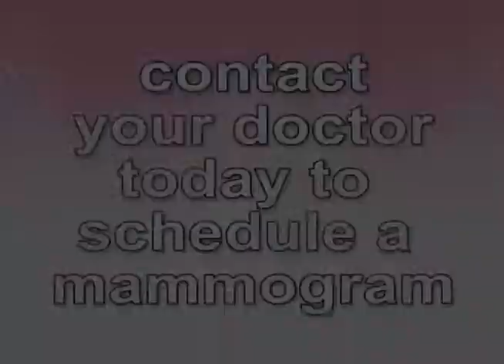October is Breast Cancer Awareness Month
(Sacramento) -- Early detection is one of the keys to becoming a breast cancer survivor. Assemblymember Rob Bonta (D-Oakland) wants everyone to learn more about preventing and surviving breast cancer during Breast Cancer Awareness Month. Here's his Public Service Announcement.